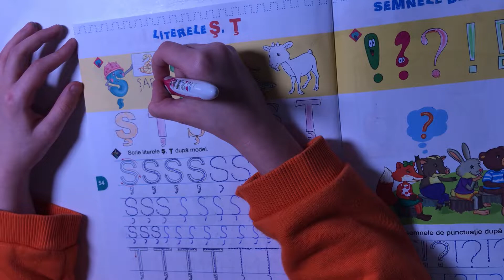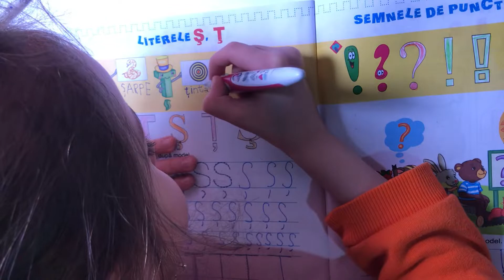Scrierea cuvintelor pag.54